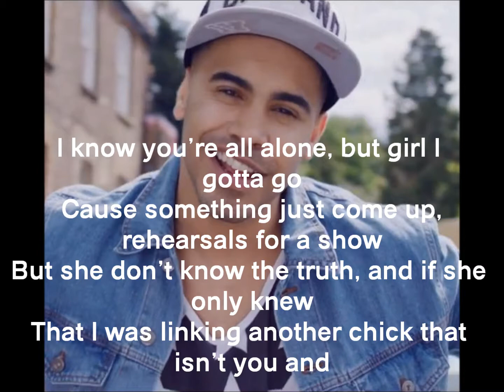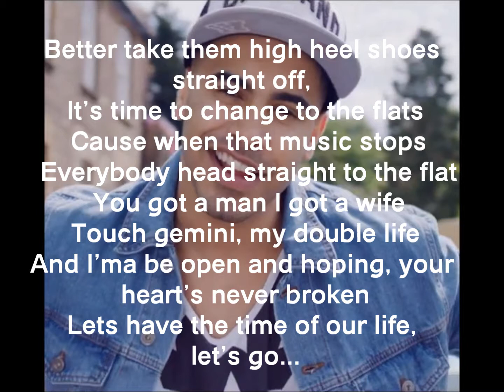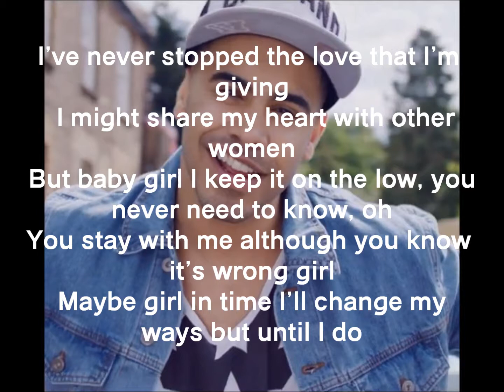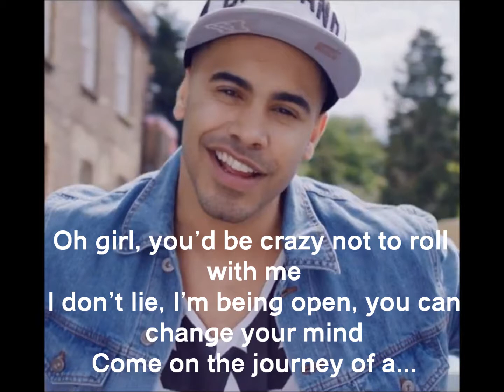Luke Bingham - Gemini (Lyrics Video)